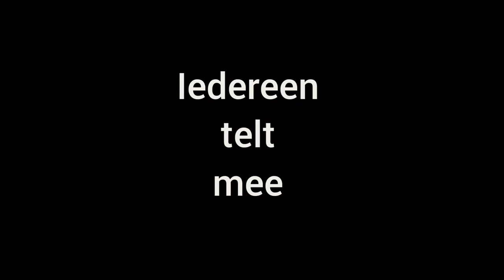Iedereen Telt Mee - zorg voor àlle leerlingen (promofilm 1)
Iedereen telt mee - Zorg voor alle leerlingen, in gewoon én buitengewoon onderwijs. Deze deelsite van KlasCement verzamelt leermiddelen om te werken met leerlingen met specifieke onderwijsbehoeften en geeft enkele inspirerende collecties om aan de slag te gaan met diversiteit in de klassen.

Deze leerlingen - voor wie het allemaal doen - maken je graag enthousiast!